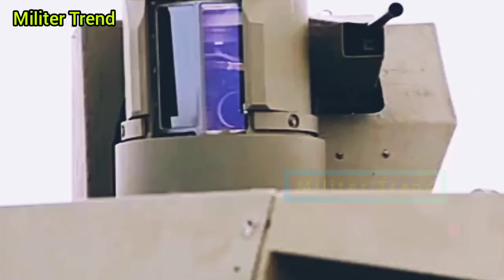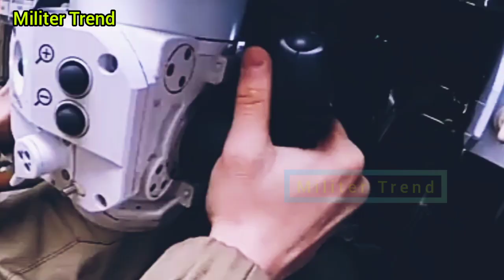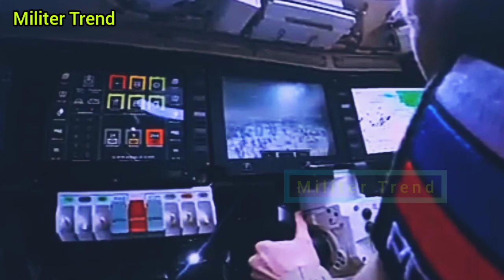tank T-14 Armata di butuhkan militer Rusia di Ukraina.Namun sejauh ini tidak berperan dalam konflik.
Invasi Rusia terhadap Ukrainan menyebabkan banyaknya kerugian hingga sanksi.Rusia bertub-tubi mengirimkan pasukan militer hingga armada tempur ke Ukraina.Namun dari banyaknya armada tempur yang dikerahkan, Rusia justru tidak mengeluarkan tank terbaru dan tercanggihnya, tank T-14 Armata.
Padahal kemungkinan besar kehadiran tank T-14 Armata sangat dibutuhkan Rusia di Ukraina.Namun sejauh ini tank T-14 Armata tidak berperan dalam konflik di Ukraina.
Tentu hal tersebut menimbulkan pertanyaan mengapa Rusia enggan mengerahkan tank T-14 Armata?
Kenapa "Perang Dunia III" Sering Disebut Terkait Rusia-Ukraina? | militer trend
Konflik Rusia-Ukraina semakin panas. Melihat ketegangan ini, sejumlah negara langsung mengambil langkah antisipasi. Mulai dari meminta warga pulang hingga menarik pasukan dari Ukraina. Apa yang sebenarnya terjadi antara Rusia dan Ukraina? Benarkah ini awal dari Perang Dunia 3?
Tonton video ini sampai selesai ya. Biar kita sama-sama JadiPaham RusiaUkraina KonflikInternasional Putin ( Militer Trend) untuk update informasi terbaru dari Militer trend,